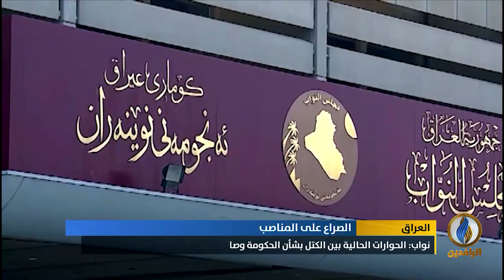تقرير إخباري.. صراع بين شركاء العملية السياسية ما بين مؤيد ورافض لحكومة محمد علاوي